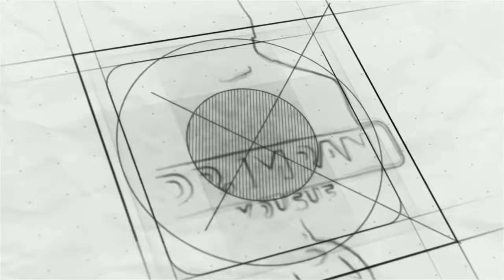How To Live a Happy Life | Ask Dr. Imran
Dr. Imran Yousuf is a leading psychiatrist and mental health expert in Pakistan. He provides professional advice on how to live a happy, healthy life. Dr. Imran helps people deal with stress, anxiety, depression and other common mental health issues. His aim is to make it easier for people to get the help they need and improve their overall quality of life.

Founder Profile:
Dr. Imran is a Pakistani & Canadian citizen. He is a highly qualified and a well-reputed personality both, nationally and internationally. He is the Managing Director of Multinational Group of Companies involved in various businesses (High-tech Construction, Premium Jewelry, Food Distribution, and Premium Textile), etc.

Dr. Imran is a Board Certified International Master Instructor of Hypnotherapy for the National Guild of Hypnotists (USA) (1stin Pakistan & 3rd in Asia) and the only NLP Master Trainer in Pakistan trained by all the Co-Creators and Developers of NLP: John Grinder, Richard Bandler, Frank Pucelik and Robert Dilts. He is a mental health Psychologist, certified Intuitive Counselor, Motivational Public Speaker, Facilitator, Trainer and Coach based in USA, Canada, Europe, UK, Australia and Pakistan.

Dr. Imran is a distinguished social campaigner. He is the developer of Abraq ® Healing System and Founder of TRANSFORMATION® International Society (TIS). The TIS has a vision “to aspire to inspire optimism in everyone who come in contact with by infusing their hearts, minds and souls with enthusiasm, hope and positive thinking”. The TIS is helping both young and old people, ─ irrespective of their age, sex, ethnic background, religion, etc. ─ to make the most of their life by teaching them to optimize their performance, boost their motivation, achieve excellence and live their life to its fullest using latest human development technologies and wisdom of the ages via regular Free Consultation and Therapeutic Services, monthly Free Seminars and via TV programs of which almost 1000 programs are already recorded on all leading channels.

In recognition of Dr. Imran’s outstanding performance in the field of public service and education, the President of Pakistan has conferred on him, one of the highest civil award of Sitara-e-Imtiaz (Star of Excellence). Furthermore, upon noticing his enthusiasm and never-ending efforts in field of education and social service, the Recognition awards are given to Dr. Imran by Government of Philippines, Canada & USA. Dr. Imran is also serving as an Honorary Consul General for Philippines in Karachi, Pakistan since 2016.